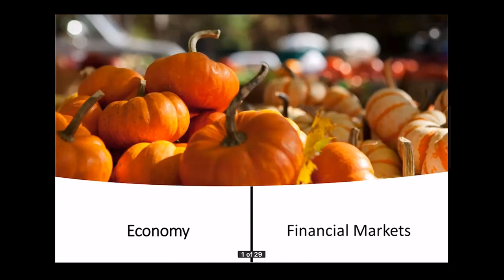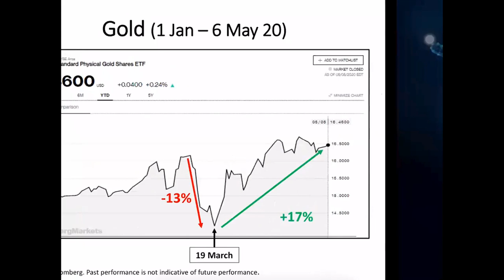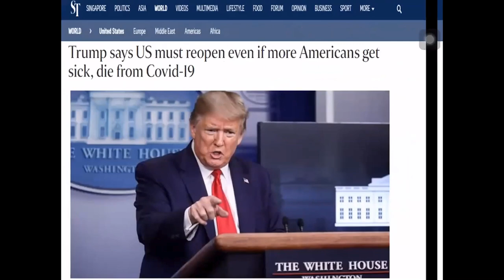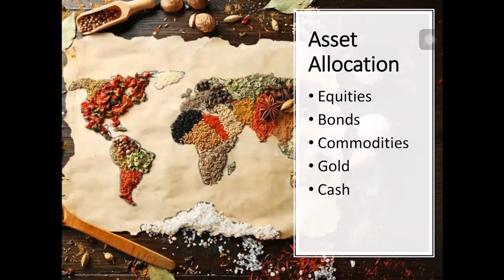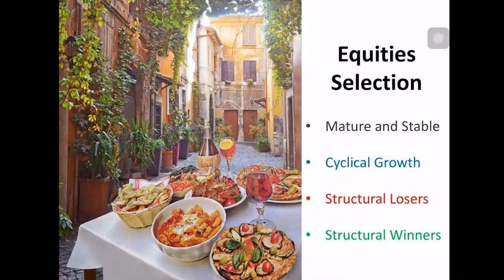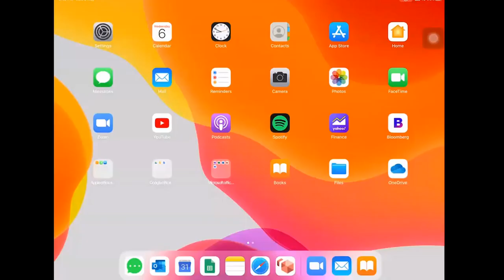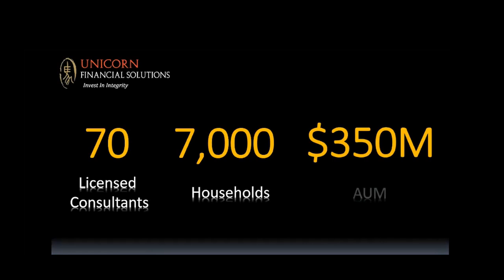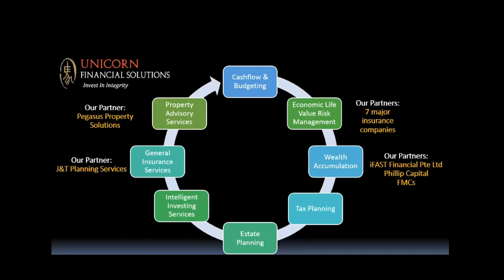The Grey Rhino Show - Ep 1 (20200506)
A throwback webinar of a conversation with our Head of Investment Research on an insightful update on the economy and stock market! Watch it if you missed it!